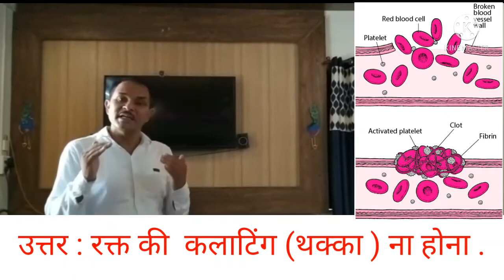एक प्रयास | Mr. R .S . Bisht GUPS RAILWAY THANDA UJJAIN | BRC KASHIPUR